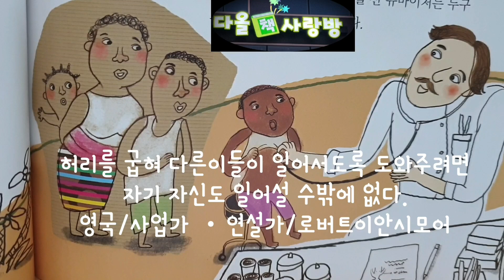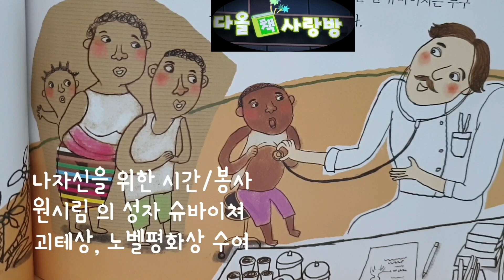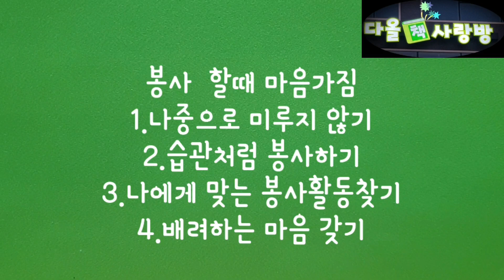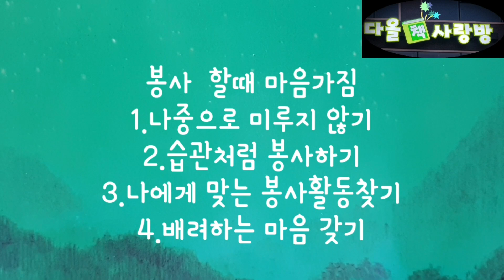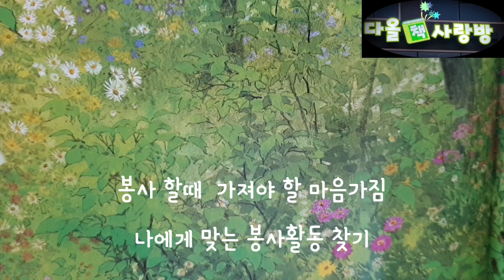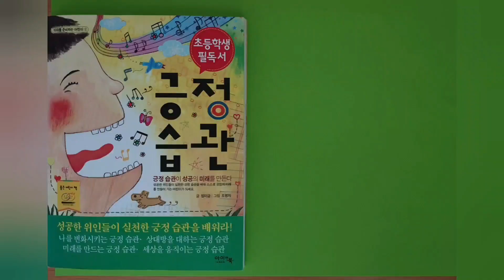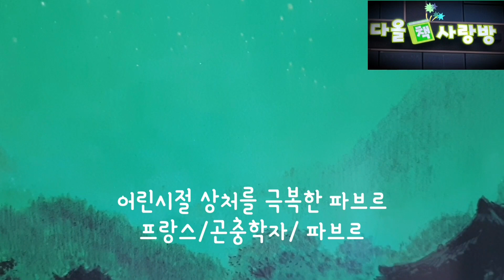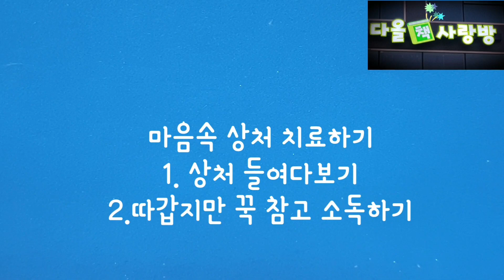[초등권장]곤충학자 파브르 /의사슈바이쳐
청소년들이 긍정습관을 기를 수 있도록 도움이 되고 싶어 책을 읽어주고 있어요

좋아요 구독 꾹! 계속해서 함께 할 수 있어요
다올책사랑방 재생목록에
칼데콧상  초등권장도서 그림책
동영상 400여편 넘게 올라와져 있어요

15년이상 공사립 작은도서관을 운영하면서,